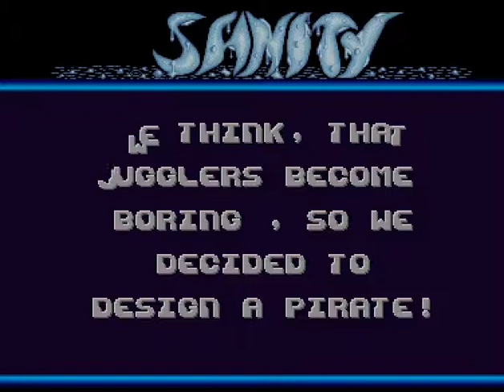Sanity - DeeGroove - Amiga Demo